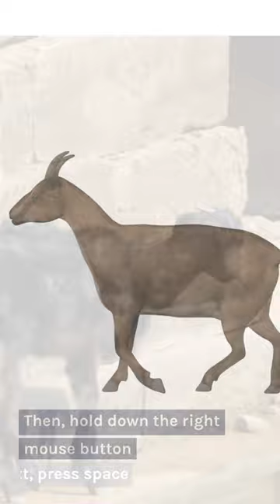How to do a backflip on Goat Simulator 3 on a pc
In this video I will show how to do a backflip on Goat Simulator 3 on a pc